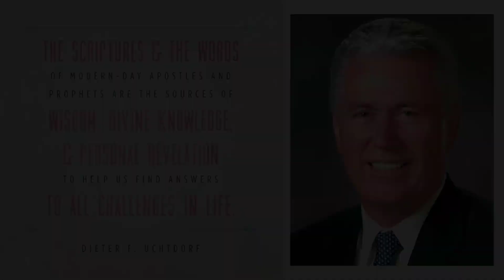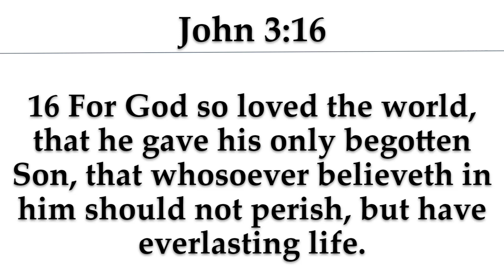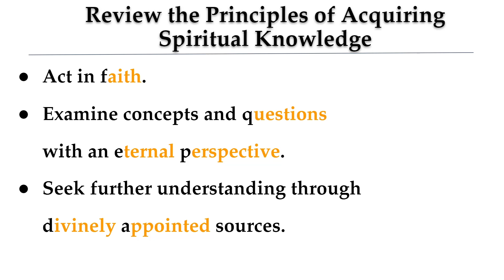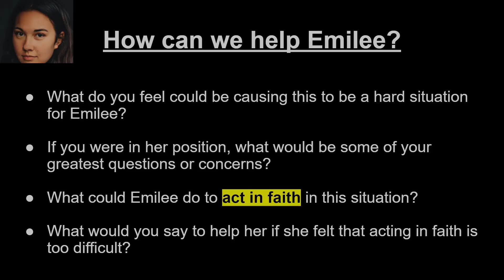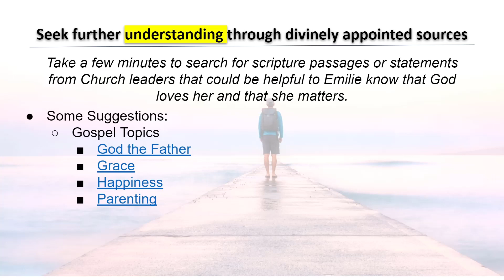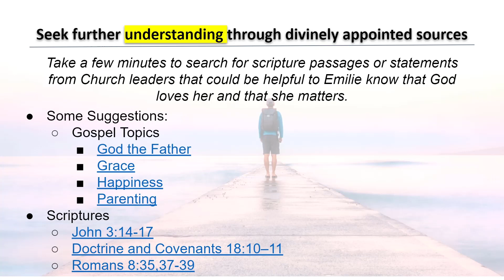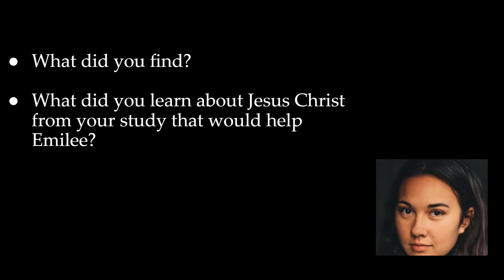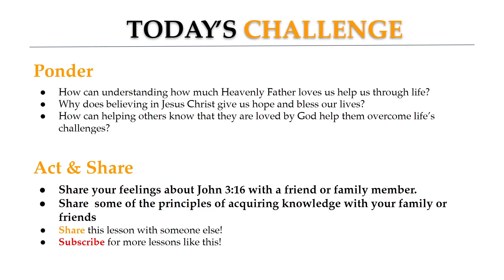Come Follow Me DAILY | Doctrinal Mastery John 3:16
Today's lesson focuses on John 3:16 and how we can search the scriptures and modern day prophetic counsel to help a friend in need.  This is bases on the Doctrinal Mastery John 3:16 lesson

Welcome to the "Unleash the Power of Family"...where our mission is to help you unleash the power of YOUR families through DAILY  'Come Follow Me' based videos and free lesson content that is:
✅ Engaging
✅ Snackable
✅ Powerful
✅ Aligned
with the integrated curriculum.

Everything I am creating and sharing here is FAIR GAME for you to use for your family, seminary class, sunday school, youth, etc.  As this is education I do use copyrighted material sparingly...but as long as we are using this for education/scholarship I think we are ok according to fair use.

PLEASE Comment and share your feedback, ideas, and suggestions!  I am just starting this channel and want to make a massive positive impact in the church and in the world!

- Your Brother

Joseph Garfield

This is a personal channel. Any views or opinions represented in this channel, it's videos, or comments are personal and belong solely to the creator and do not represent those of people, institutions or organizations that the owner may or may not be associated with in professional or personal capacity, unless explicitly stated. Any views or opinions are not intended to malign any religion, ethnic group, club, organization, company, or individual.

The products (services) offered by this channel 'Unleash the Power of Family' are neither made, provided, approved nor endorsed by Intellectual Reserve, Inc. or The Church of Jesus Christ of Latter-day Saints. Any content or opinions expressed, implied or included in or with the goods (services) offered by this channel 'Unleash the Power of Family' are solely those of this channel 'Unleash the Power of Family' and not those of Intellectual Reserve, Inc. or The Church of Jesus Christ of Latter-day Saints.

ATTRIBUTION